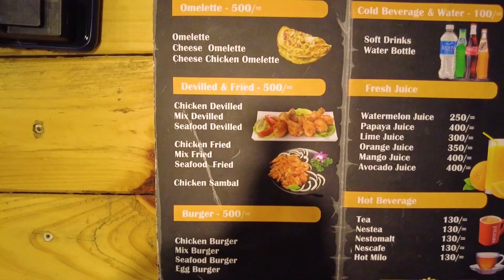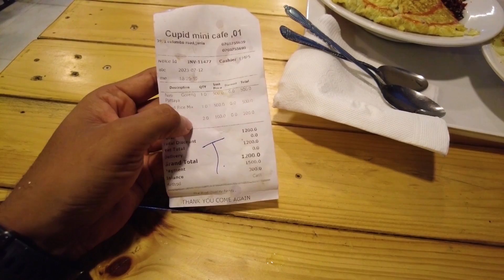Day 17 : ඕන දෙයක් රු.500ට කන්න | කියුපිඩ් mini cafe | Days of Isha in SL - sinhala 😱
අදත් ඉතින් අම්මත් එක්ක ජාඇල පැත්තට ගියා  මගේ පොඩි වැඩකට,  ඒ ගමන් අපි රෑට කන්ඩ ගියා  ඕනම දෙයක් රුපියල් 500ට කන්ඩ තියෙන ජා ඇළ cupid mini cafe එකට. අම්මට mix rice ඒකයි, මට nasi goreng pattaya එකයි අරං කෑවා ඔීං..

Video Highlights
00:00 intro
00:14 Apologizing and thanks
01.35 Temple
02:38 on the way to cupid cafe
03:15 කියුපිඩ් food menu
04:35 eating
04:48 nasi goreng pattaya
05:36 mix rice
07:40 review
08:23 End

Devices here used:
DJI pocket 2 Camera
DJI pocket 2 wireless mic